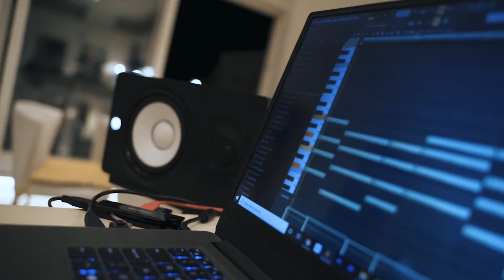Future x Lil Uzi Vert Type Beat 2021 "Royalty" Melodic Trap Instrumental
⇴Buy this Beat (Instant Delivery)💰